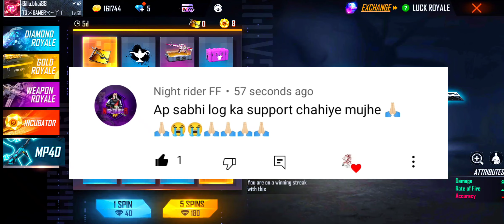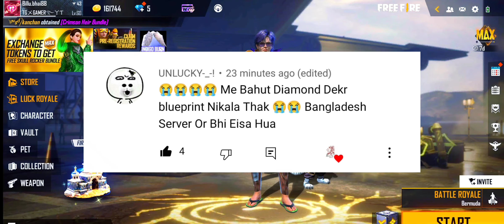Free Fire Arctic blue bundle is Removed || Arctic Blue bundle new Incubator Scam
Hii guys,
I am Billu Bhai(Pratyush).
Today we will talk about the scam which is happened in free fire.
this is the worst situation of free fire player.

If you see and comment on every video of this channel you will take a ❤️ from me.

If you wanna to become our closest guys then follow our Instagram and Facebook page.

free fire new incubator one spin blueprint trick tamil